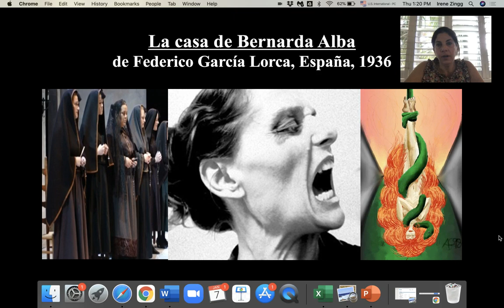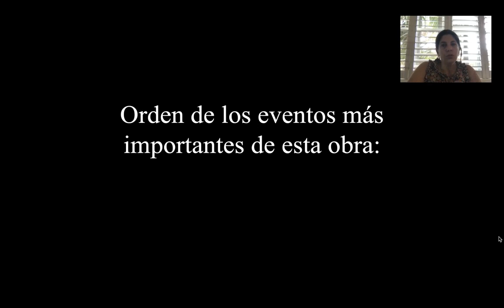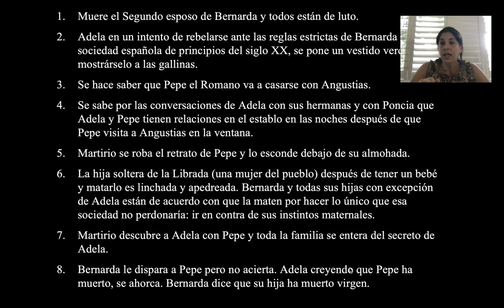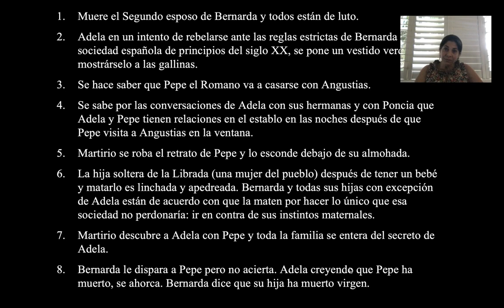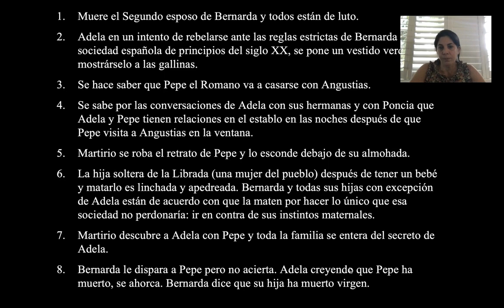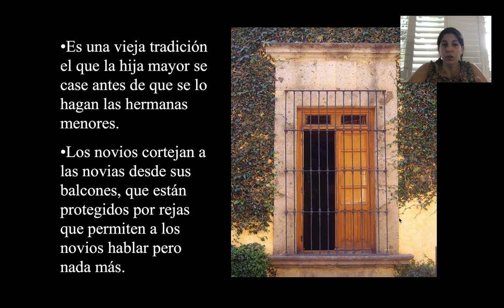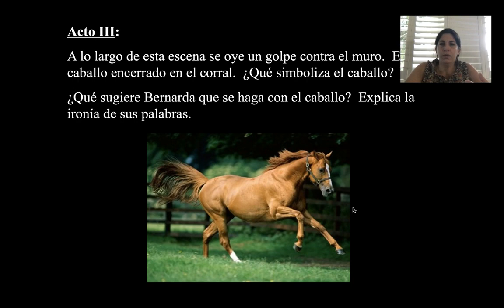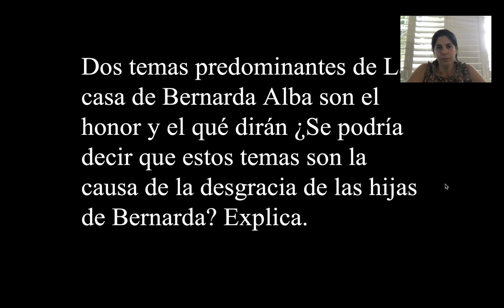Explicación La casa de Bernarda Alba